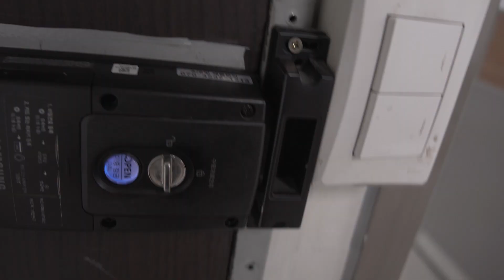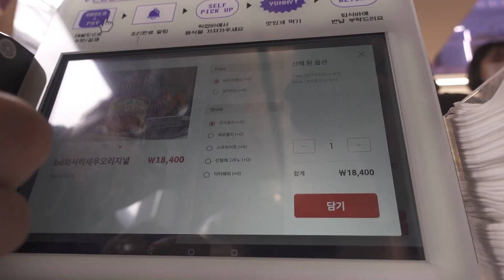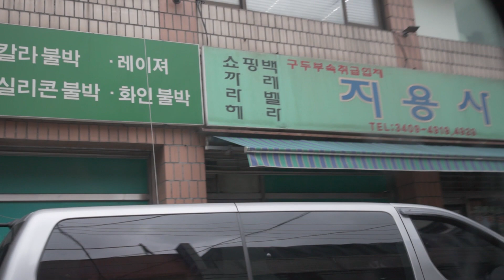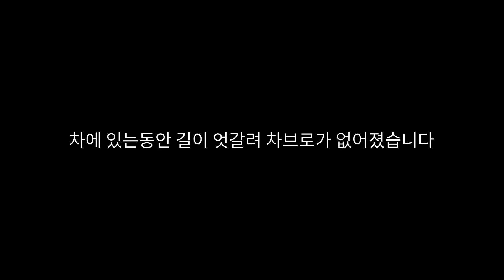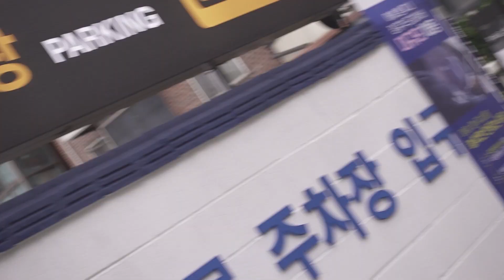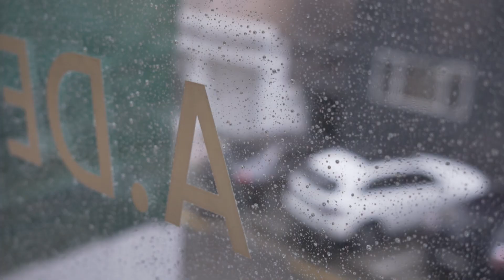다 정리합니다... 놓치면 후회할 창고 대방출 브이로그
채널의 모든 컨텐츠는 주관적인 관점에서 이야기하고 있습니다.
다양한 사람들이 모여 소통하는 공간이기에 배려 없는 비방과 욕설 등은 삭제될 수 있습니다.